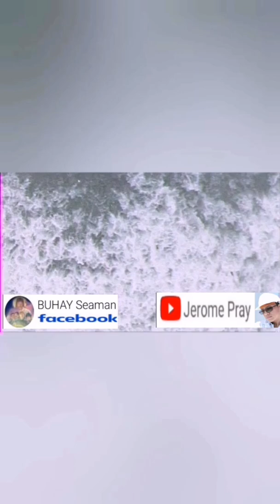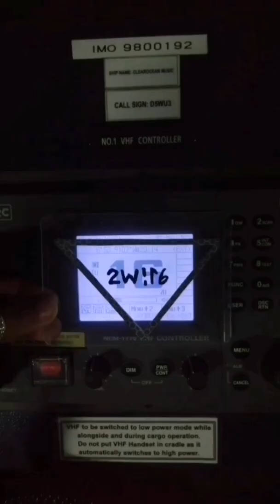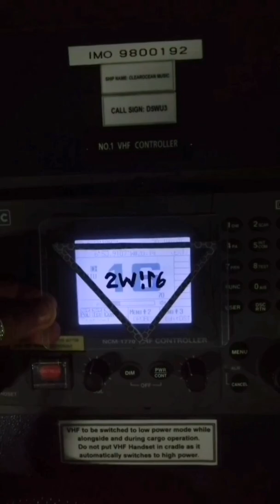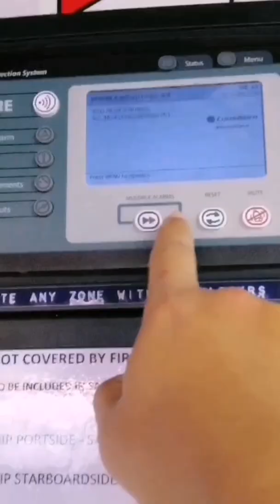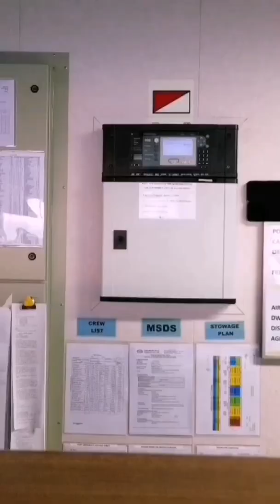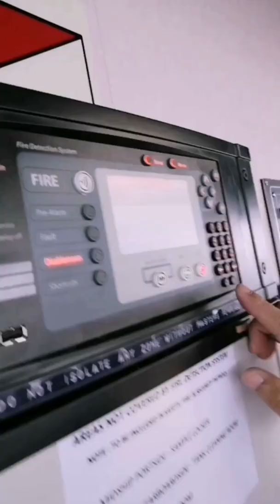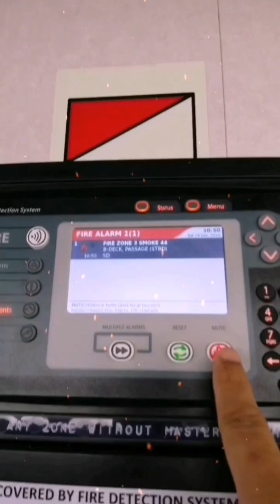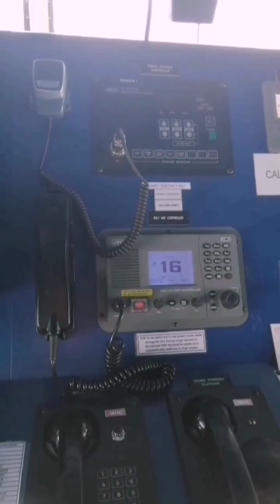How to test Fire Alarm System onboard|fire detector test onboard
How to test weekly fire alarm system